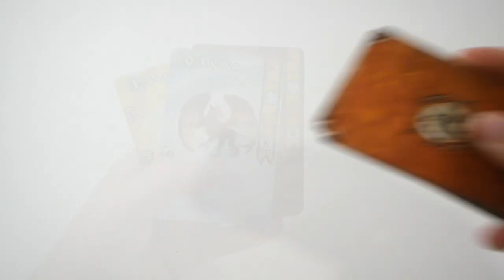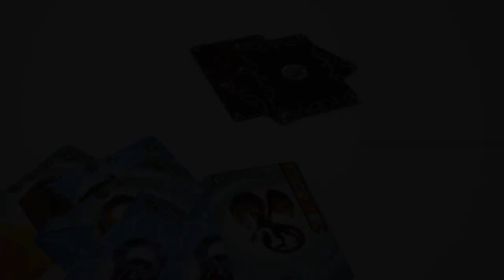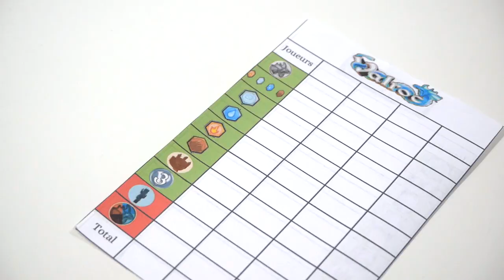Valroc - le jeu en 2 minutes !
Valroc est un jeu de draft et de pose d’ouvriers, actuellement sur kickstarter. Les joueurs visitent la ville de Valroc pour s’améliorer, et dompter ou vaincre des créatures.

Informations sur le jeu :
●  60 minutes